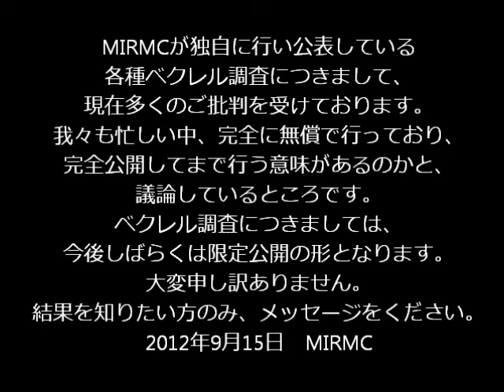ベクレル調査動画を限定公開に切り替えます。MIRMCより